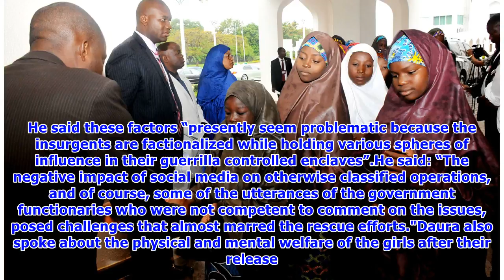How we negotiated release of 105 Dapchi girls - Lawal Daura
- Lawal Daura, the Director General of the State Security Service (SSS) said the agency worked on a peaceful return of the girls as ordered by the president- Daura said insurgents’ only condition was for a temporary ceasefire to enable them return the girlsThe Director General of the State Security Service (SSS), Lawal Daura, on Friday, March 23, said the SSS followed President Muhammadu Buhari's order to secure a peaceful and timely release of the Dapchi girls from their abductors. Premium Time...